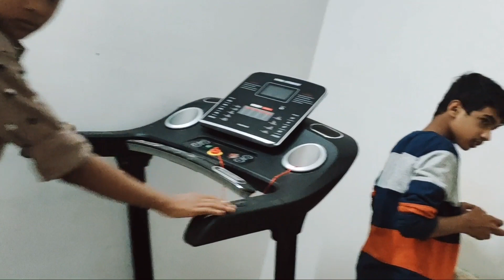സങ്കടമാണോ സന്തോഷമാണോ ആ നിമിഷങ്ങൾ//Veettile Curriyum Navile Rujiyum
My Home Tour Vedio

Farhanas channel

Nathoonte veettil poya vdo

Lulu purchasing vlog

orumichoronam

beef pola